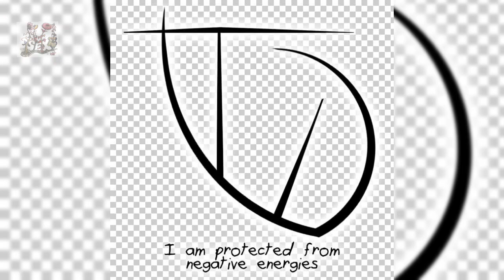INSANE IMAGES FROM HISTORY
PLESE HELP MY WORK IF YOU CAN BY DONNATING TO BE ABLE TO CONTINUE THIS ARDUOUS WORK TO FIND THE TRUTH ON WHAT HAPPENED NOT SO LONG AGO

THE BEST WAY TO HELP IS BY DIRECT DEPOSIT
FROM YOUR BANK APP AT:

THANK YOU VERY MUCH AND PLEASE.

STAY ALERT - UNVEIL YOUR EYES - STAY SOLID